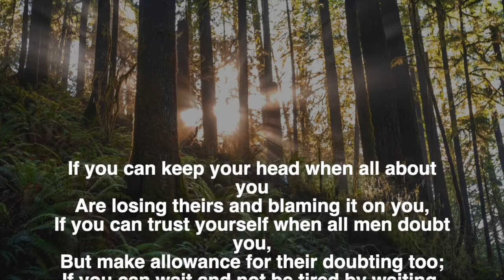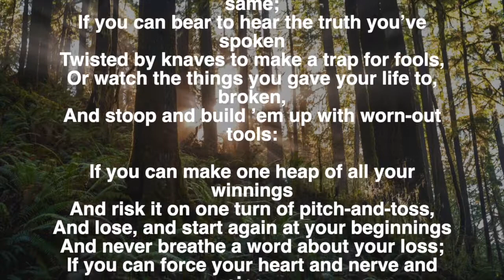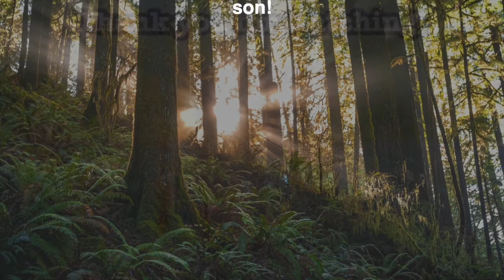If by Rudyard Kipling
A little inspiration to brighten your day.